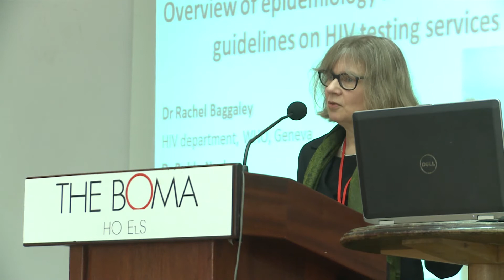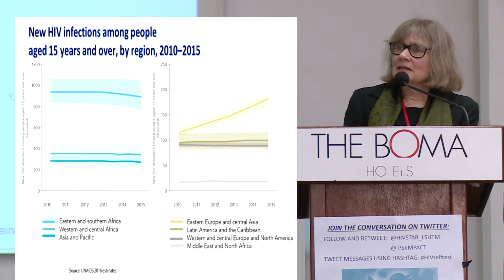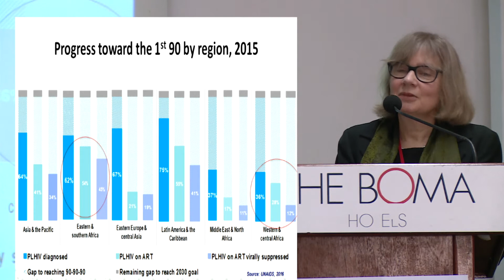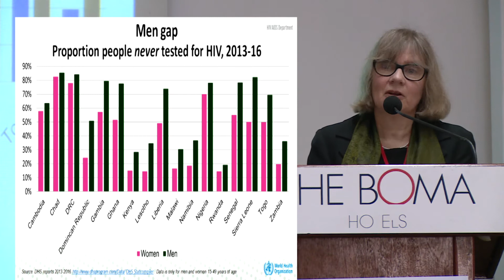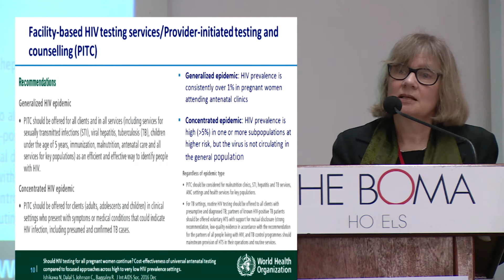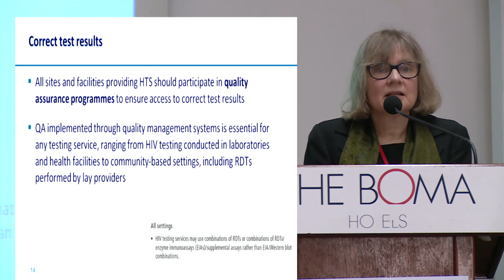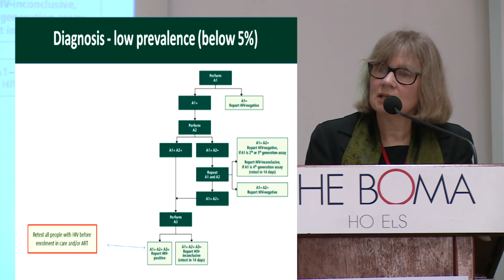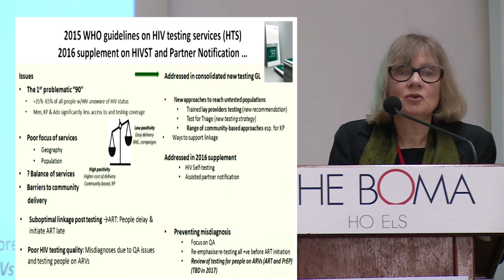Overview of latest epidemiology and key messages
Opening session
Co-chairs: B. Ncube & R Baggaley, WHO
March 27th, 2017
For more information about the event, visit: aidsfree.usaid.gov/news-events/who-guidance-meeting-roll-out-who-guidelines-hiv-self-testing-and-partner-notification

The AIDSFree (Strengthening High Impact Interventions for an AIDS-free Generation) Project improved the quality and effectiveness of high-impact, evidence-based HIV interventions—such as HIV testing, treatment, prevention of mother-to-child transmission, voluntary medical male circumcision, and condom promotion—to meet local epidemic control objectives in 14 sub-Saharan nations.